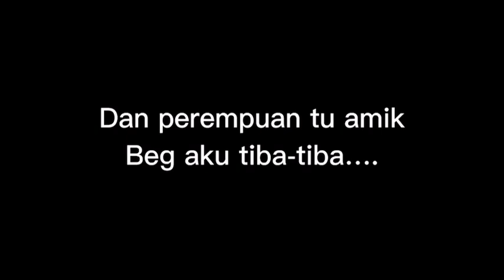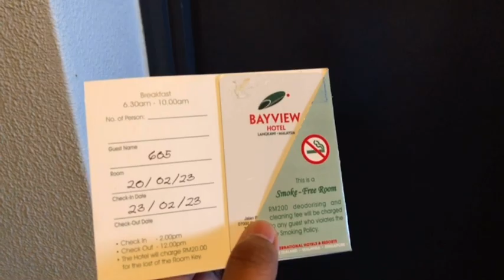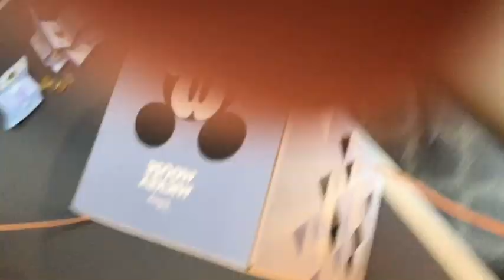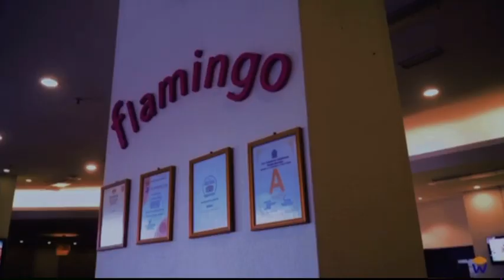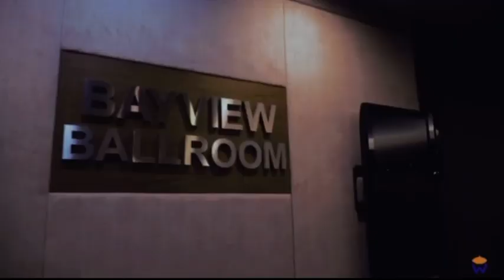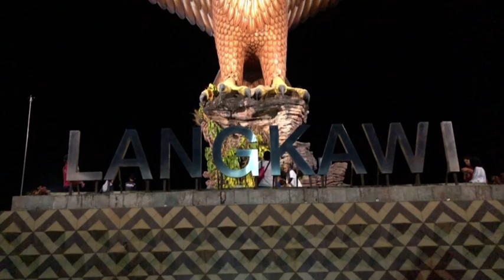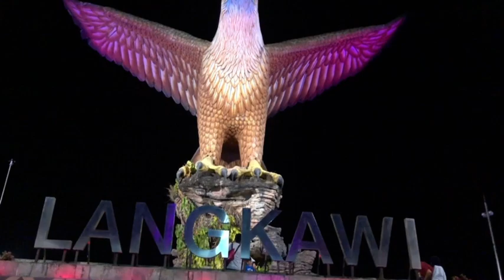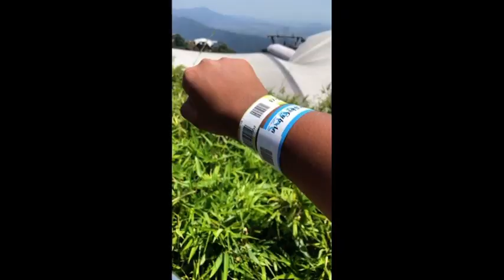TRIP LANGKAWI ISLAND 🦅PART 1